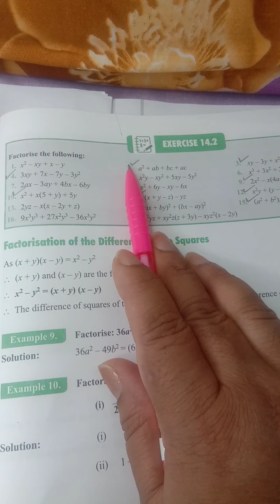Class-8, Subject-Mathematics, Video-53, Ch-14(Factorisation), Part-5 by Mrs Nivedita.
Class-8,Subject-Mathematics
Video-53
Ch-14(Factorisation),Part-5
by Mrs Nivedita.